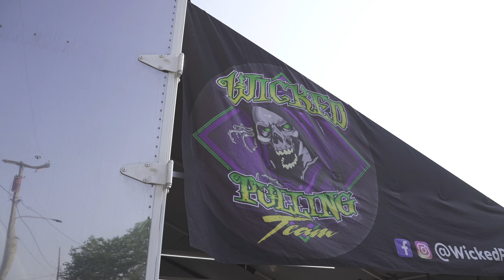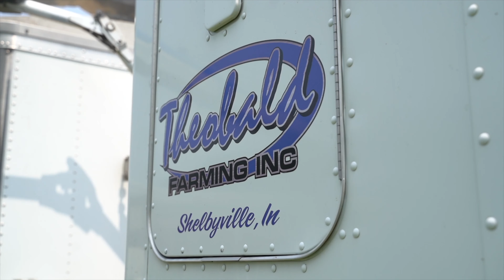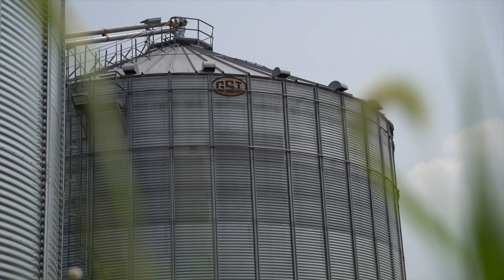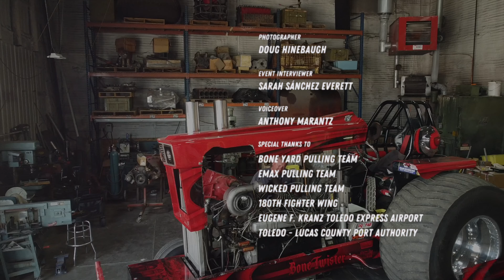Wicked Pulling Team - Behind The Hook Season 2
4 Drivers. 4 Pulling Vehicles. 6 Engines.
As Vin Diesel would say…family!
Hailing from Central Indiana, the easily recognizable Wicked Pulling Team is a mainstay at NTPA Grand National events every season. And with a rich heritage in truck and tractor pulling, they are sure to be competing across multiple classes for years to come.
This is Behind The Hook, and this is the Theobald family’s story. Watch now!

[Behind The Hook - Season 2, Episode 3]